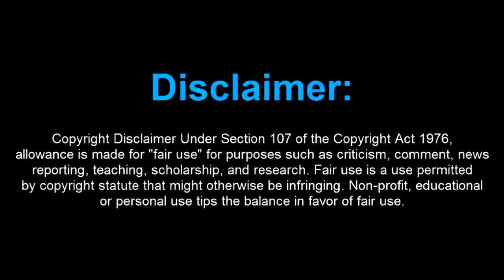GTA ONLINE : FREEZEZ VOTRE TITAN DANS LES AIRS !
Aujourd'hui,TheGameHouse vous présente une nouvelle vidéo sur Gta Online.

➽ Freezer son avion dans les airs dans gta online .

-=-=-=-=-=-=-=-LIENS UTILES-=-=-=-=-=-=-=-=-

Toute l'équipe de la RSP vous remercie :)